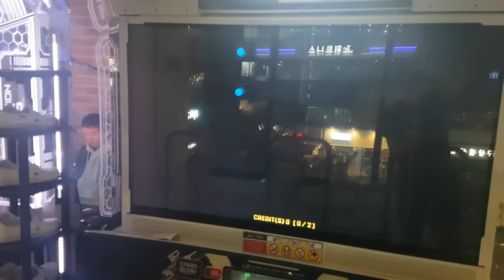디 엔드 오브 더 월드 S17 🏃‍♂️ 허리틀기 🏃‍♀️ 시범 The End of the World Feat. Skizzo Grade S | Pump It Up XX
지난 패치 때 안 했던 거라서... 그냥 해 본 건데 한 방에 S가 나와 버렸네요.

스텝 제작자 Sunny